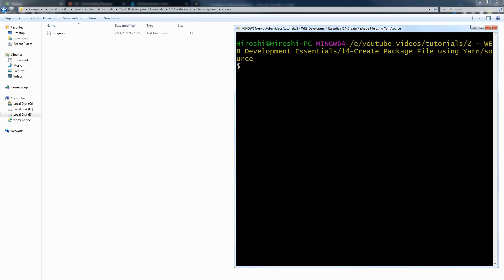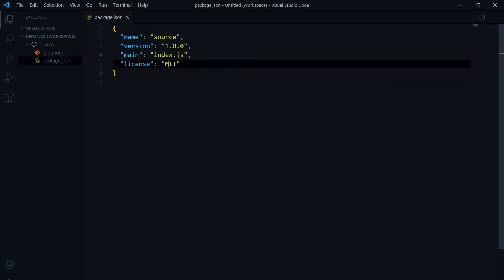Quickly Create Package File using Yarn Package Manager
Using yarn package manager you can skip questions and create a package.json file quickly. Create a package.json boilerplate file by using yarn package manager.